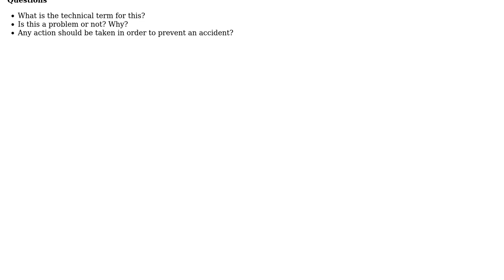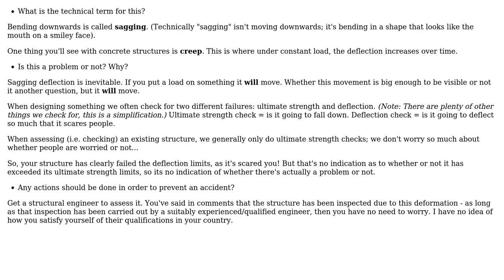Engineering: Concrete Slab Deformation (2 Solutions!!)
Engineering: Concrete Slab Deformation

With thanks & praise to God, and with thanks to the many people who have made this project possible! | Content (except music & images) licensed under CC BY-SA | Music | Images & others | With thanks to user Solar Mike user Mark Messa user AndyT and the Stack Exchange Network Trademarks are property of their respective owners. You are responsible for your own actions.